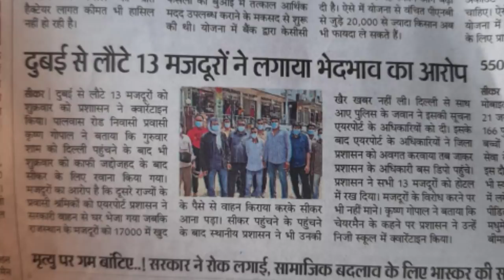दुबई UAE से राजस्थान आये लोगों के साथ भेद-भाव।Distinction with people from Dubai UAE to Rajasthan.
Distinction with people from Dubai UAE to Rajasthan.
UAE Dubai to Rajasthan flight,
international flight schedule,
international charter flights,
UAE Dubai to India flight online booking,
UAE Dubai to Rajasthan flight online booking,

Account-Ashok Kumar
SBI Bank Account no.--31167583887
IFSC Code-SBIN0031123